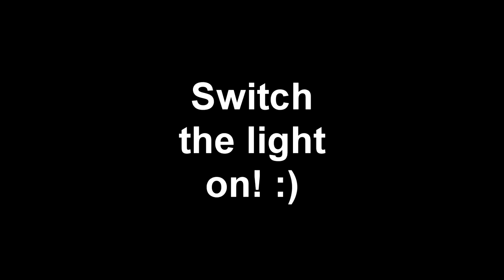BMW adaptive Xenon headlight testing K1600 GTL Exclusive